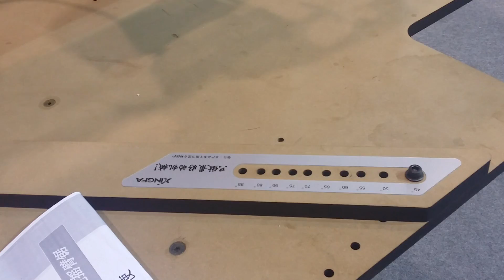Radial arm saw/ woodworking universal radial arm saw----0086-18660298427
Radial arm saw/ woodworking universal radial arm saw